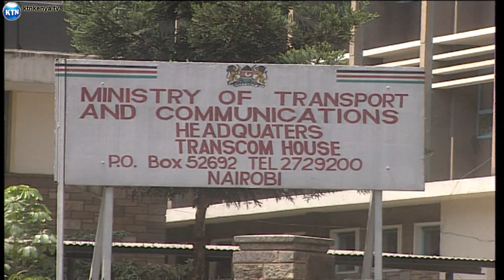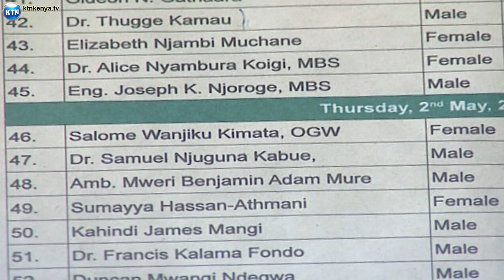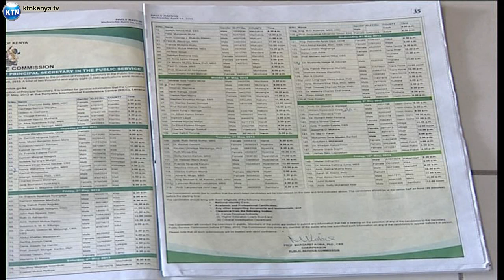Paralysis in Government